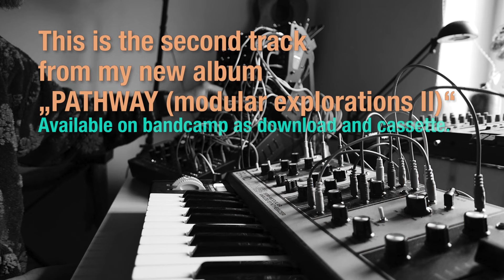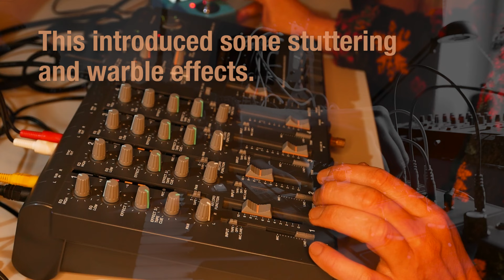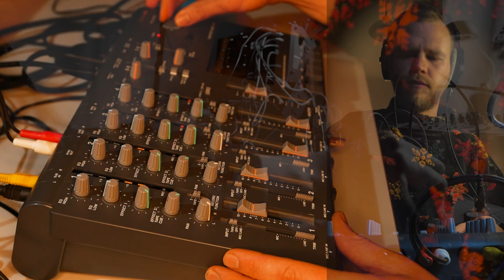PATHWAY / II. Pathway (Moog Sound Studio 3, Grandmother, GodFather, Portastudio 414)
This is the second track from my new album „PATHWAY (modular explorations II)

This is about a long journey, about hope and despair, crisis and potential, holding on and letting go, light and dark.

INSTRUMENTS (in order of appearance):
  - Moog Subharmonicon (SubH)*
  - Moog Grandmother (GM)
  - Moog DFAM
  - Moog Mother-32 (M-32)
MIXER AND AUDIO EFFECTS:
  - Enjoy Electronics The Godfather (GF)
AUDIO RECORDER:
  - Tascam Portastudio 414
  - Olympus LS-11
AUDIO POST PRODUCTION:
  - Tape manipulation (on 414) and stereo sum effects (Zoom MS 70-CDR)
  - Mastered via CloudBounce

VIDEO RECORDERS:
  - Panasonic DMC-LX100
  - iPhone SE 2020
VIDEO EDITING
  - Premiere Rush (iPad)
*patch notes:
SUBHARMONICON:
VCO1 WAVE = triangle
VCO2 WAVE = triangle

GRANDMOTHER:

Soundcloud  SoundCloud.com/evenmind